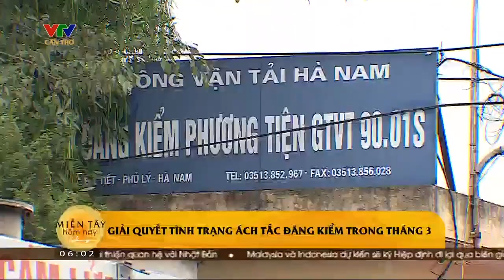Giải quyết tình trạng ách tắc đăng kiểm trong tháng 3 | VTV Cần Thơ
VTV Cần Thơ | Giải quyết tình trạng ách tắc đăng kiểm trong tháng 3 |
Cần khắc phục tình trạng ách tắc hoạt động đăng kiểm ngay trong tháng 3, đây là chỉ đạo của Chính phủ đối với Bộ giao thông vận tải và các bộ ngành liên quan.
+ Thời sự 19h VTV Cần Thơ